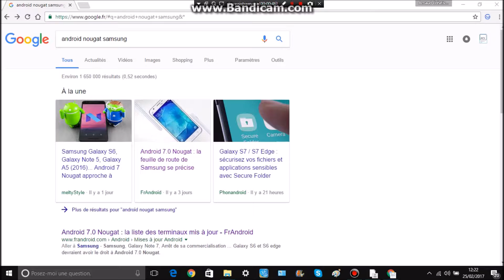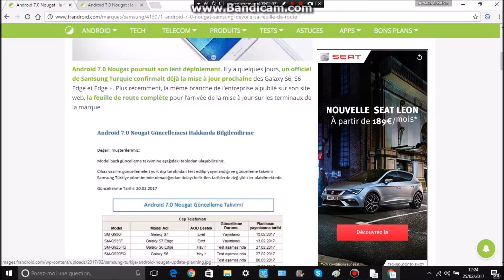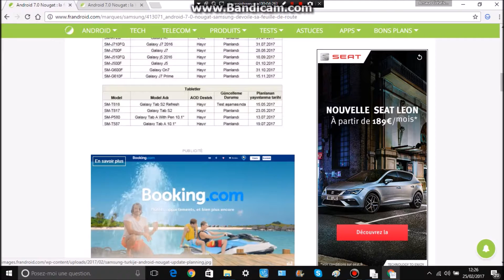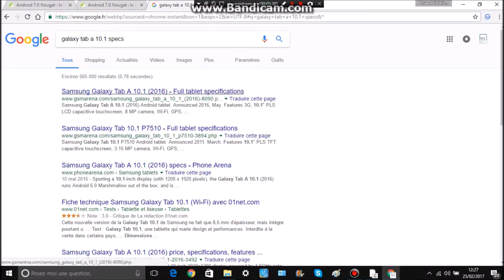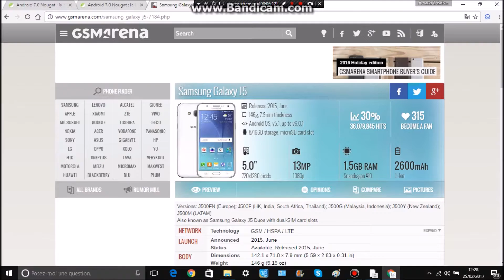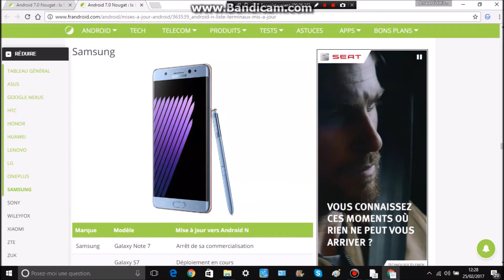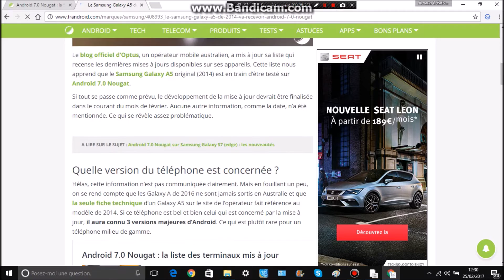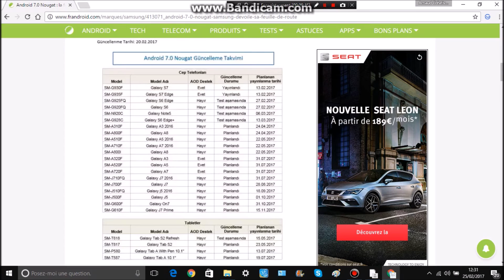Les Samsung qui passeront à Android Nougat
Android Nougat arrive mais sur quels appareils ?